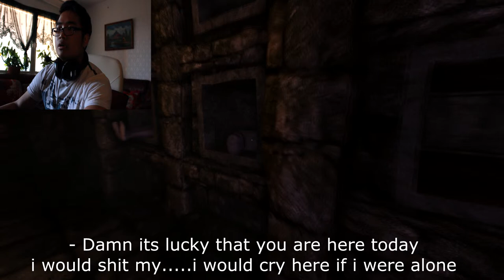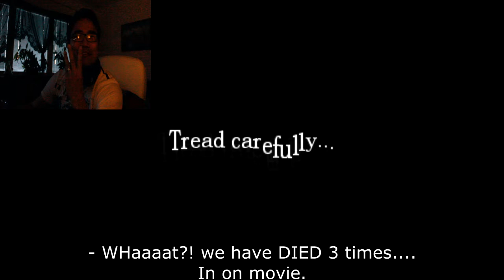ADA - Amnesia Part 15 - LETS DIE TOGHETER!